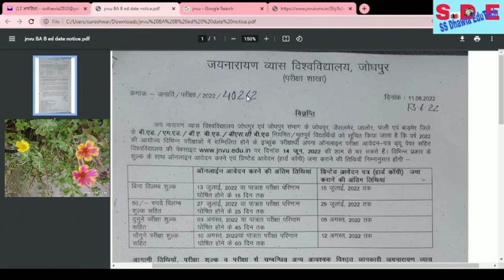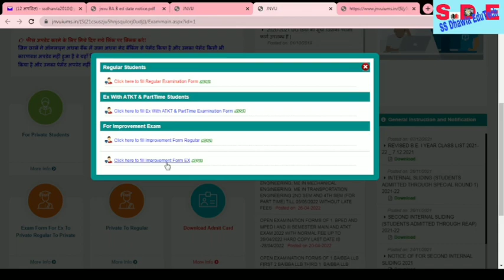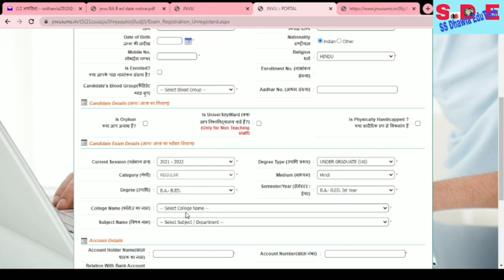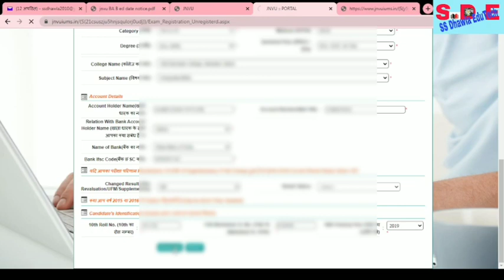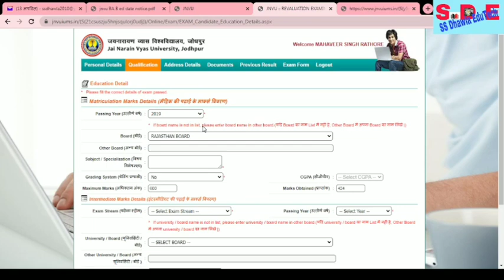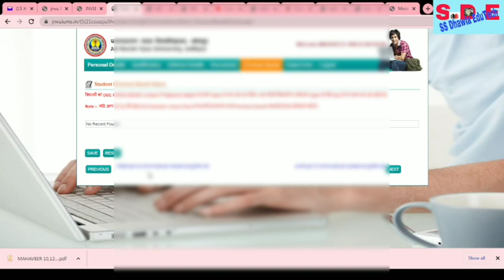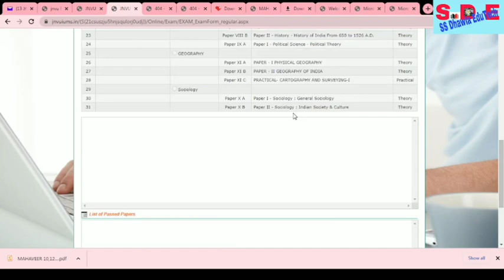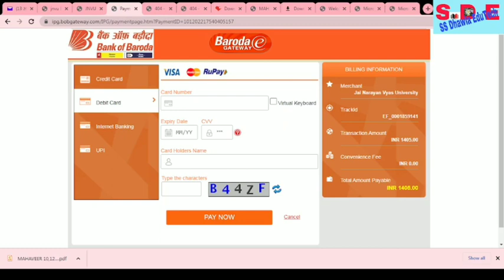JNVU Jodhpur BABEd Exam Form 2022 जय नारायण व्यास विवि बीएबीएड एमएड परीक्षा फॉर्म 2022 पूरी प्रोसेस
# Political Science
jnvu bed exam form 2022,
nvu bed exam date 2022
bed exam form 2022,jnvu practical exam 2022
jnvu ba bed exam form 2022
jnvu bsc bed exam form 2022
jnvu exam date 2022,jnvu private exam date 2022,
jnvu ba 1st year exam date 2022
jnvu exam form 2022,jnvu bsc 1st year exam date 2022,uok bed exam form 2022,mgsu bed exam form 2022,mdsu bed exam form 2022,ptet 2022,rajasthan university bed exam form 2022